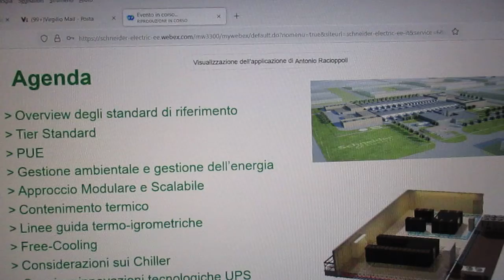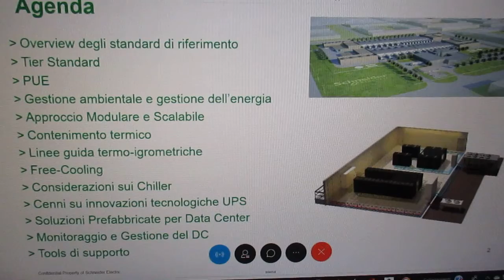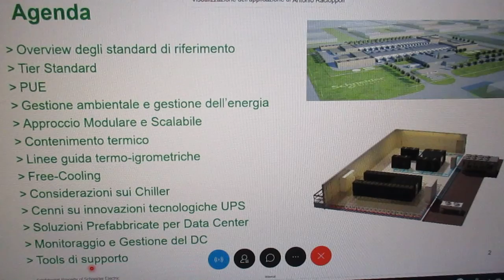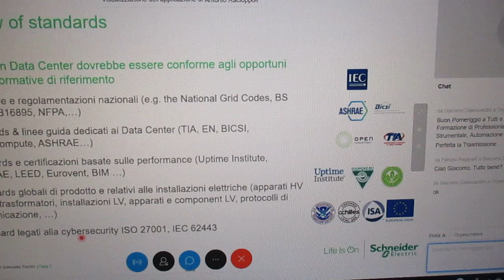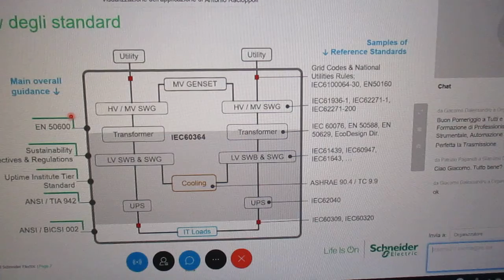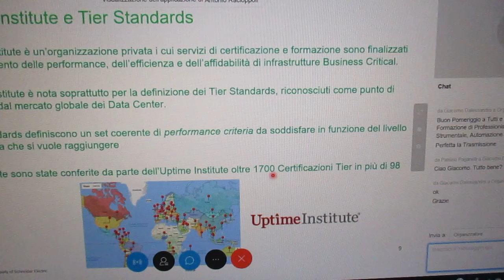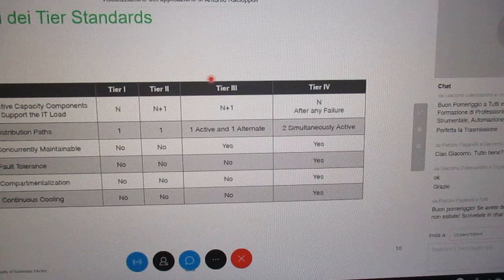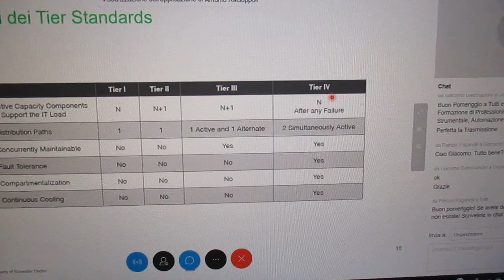FCRM210929-4-Schneider.WEBINAR-Proget. data center centrali e periferici-P1–P.Paganelli–A.Racioppoli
FCRM210929-4-Schneider.WEBINAR-Progettazione di data center centrali e periferici - Parte1–P.Paganelli–Antonio Racioppoli :
Life Is On - Schneider Electric
SCHNEIDER ELECTRIC
29 Settembre, 2021
Dalle 14:30 alle 17:30
Aggiornamento Offerta - Novità 2021
Progettazione di data center centrali e periferici - Parte 1

29 Settembre, 2021
Dalle 14:30 alle 16:30
dá diritto a 3 crediti CNPI

Organiz. : Patrizio Paganelli
Relatori :  Antonio Racioppoli

FaceBook  :  2 h 01’ 33’’:
Parte 1a - 0h 00’ 00’’:

FCRM210929-4-Schneider.WEBINAR-Progettazione di data center centrali e periferici - Parte1–P.Paganelli–Antonio Racioppoli MVI_8573.MOV

FCRM210929-5-Schneider.WEBINAR-Proget. data center centrali e periferici-P1–P.Paganelli–A.Racioppoli
FCRM210929-5-Schneider.WEBINAR-Progettazione di data center centrali e periferici - Parte1–P.Paganelli–Antonio Racioppoli MVI_8574.MOV

FCRM210929-6-Schneider.WEBINAR-Proget. data center centrali e periferici-P1–P.Paganelli–A.Racioppoli
FCRM210929-6-Schneider.WEBINAR-Progettazione di data center centrali e periferici - Parte1–P.Paganelli–Antonio Racioppoli MVI_8576.MOV

FCRM210929-7-Schneider.WEBINAR-Proget. data center centrali e periferici-P1–P.Paganelli–A.Racioppoli
FCRM210929-7-Schneider.WEBINAR-Progettazione di data center centrali e periferici - Parte1–P.Paganelli–Antonio Racioppoli MVI_8577.MOV

29 Settembre, 2021
Dalle 14:30 alle 16:30

Crediti
9 Complessivi CNPI , 3 per Parte 1A , 3 per Parte 2A , 3 per Parte 3A
29 Settembre, 2021
Dalle 14:30 alle 16:30
Nota: Questo webinar fa parte del percorso formativo "Progettazione di data center centrali e periferici" della durata di 6 ore. Per l'ottenimento dei 9 CFP è necessario garantire almeno l'80% della durata complessiva del percorso formativo, che è stato suddiviso in 3 parti programmate nei giorni 29 settembre, 13 e 27 ottobre.

Agenda:
• Principali standard e linee guida internazionali
• Principali metriche per l'efficienza energetica
• Cenni su tecnologie di ultima generazione a servizio dei data center
Dá diritto a 9 crediti CNPI

Antonio Racioppoli

Riferimenti SCHEIDER ELECTRIC :
Schneider Electric S.p.A.
Direzione Commerciale Italia
Via Circonvallazione Est, 1, 24040 Stezzano (BG), Italy